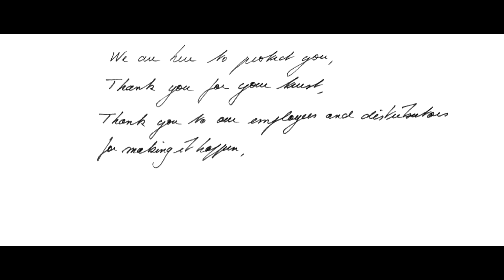No se tiene éxito por casualidad / AXA Interbrand #1 ® Vídeo Oficial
No se tiene éxito por casualidad / AXA Interdrand #1

AXA es la primera marca mundial de seguros por sexto año consecutivo, según Interdrand. Esto lo hemos conseguido gracias a los hombres y mujeres de AXA que velan por nuestros 102 millones de clientes en todo el mundo.